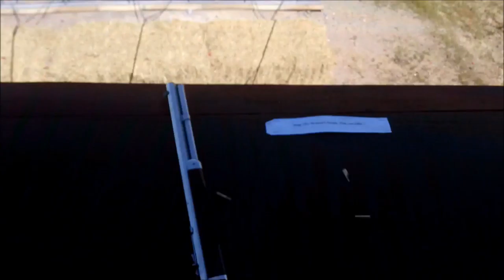2016 CAS Terrible Tom Stage 12